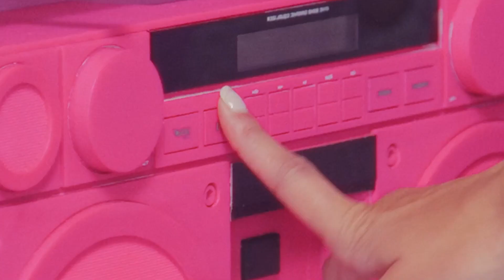Andrea - Amor Peligroso (FREEZONES remix ), CYDO - Infinity (Omer BUkUlmezoGlu Remix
Deephouse Playlist Mix made with Love by Ten Roses Youtube Music Channel:
00:00:00  |  01. Taylor Equilibrium - Ocean Blue
00:03:27  |  02. Mario Joy - King (feat Anda Adam) Nicolas Mar remix

We have best of tropical deep house music like 'Taylor Equilibrium Ocean Blue' for chillout lounge or any summer day of your life. In this summer mix we have also 'Mario Joy King (feat Anda Adam) Nicolas Mar remix', a vocal song extracted from a Mega Hit compilation of vocal deephouse. Even if you run, study, read a book this vocal deephouse bass boosted '' song can make you have very happy devine feeling about life. Theese first four tracks from this summer mix can be best for car music also, on a long ride, in your holiday at the Ibiza beach. The fourth vocal song of the deep chillout playlist mix is '' and have a very sweet vocal and is in tropical deep house music style of 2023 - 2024. Sometimes there are bass boosted or electro house music in the playlist mix.